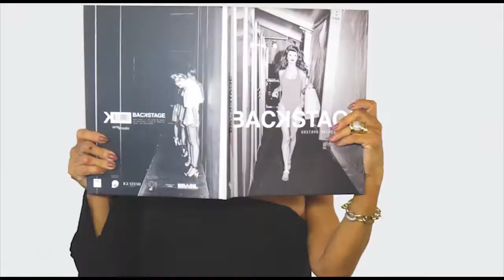FABRICA DOS OCULOS 02/12/18